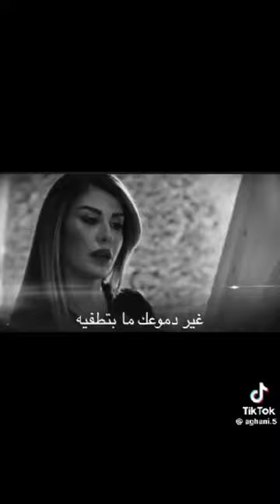اغنية مسلسل (الخاءن) سلافة معمار قيس شيخ مرام على🤩❤